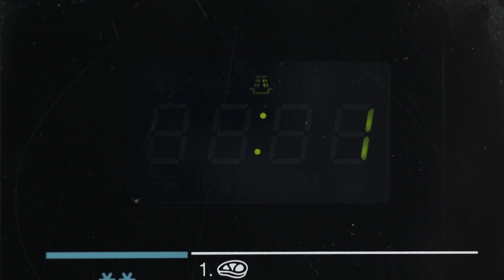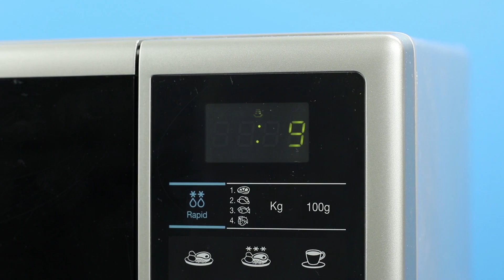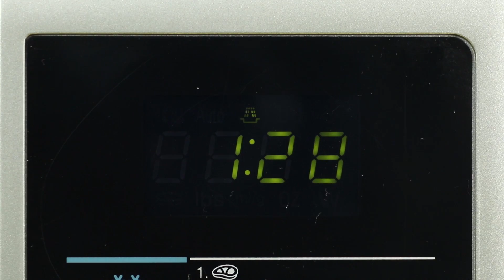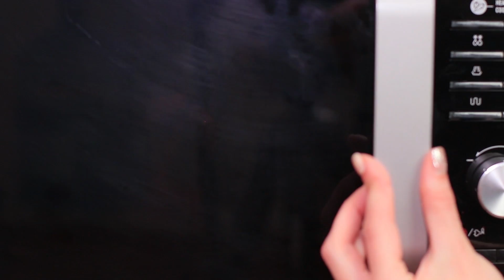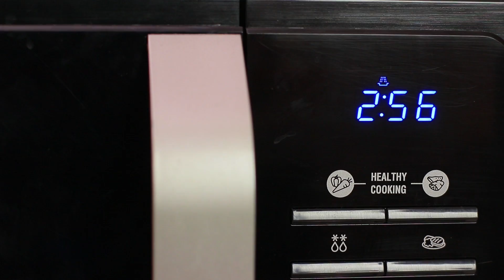19 Haków z Kuchenką Mikrofalową Które Poprawią Twoje Życie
Do czego jest kuchenka mikrofalowa?  Do podgrzewania i gotowania jedzenia, to oczywiste!  Ale nie tylko.  Przy pomocy kuchenki mikrofalowej, możesz rozwiązać wiele domowych problemów!  Jakich?  Dowiedź się w naszym nowym wideo!

Przyrządy i materiały:
• Kuchenka mikrofalowa
• Cebula
• Pomidor
• Nóż
• Jajka
• Sól
• Mieszadło
• Płaski talerz
• Miska
• Bekon
• Pergamin
• Płyn do mycia naczyń
• Gąbka
• Cytryna
• Wysuszona Mascara
• Owies
• Mleko
• Suszone owoce i orzechy
• Gwasz
• Czerstwy chleb
• Pomarańcze
• Kiełbaski
• Przyprawy
• Mielona kawa
• Cukier
• Poszewka na poduszkę
• Ziarna popcornu
• Nutella
• Pianki
• Jogurt do picia
• Sitko
• Banan

Jeszcze więcej interesujących materiałów na Troom Troom:
Najpopularniejsze filmy: